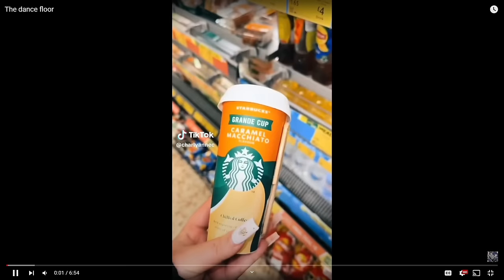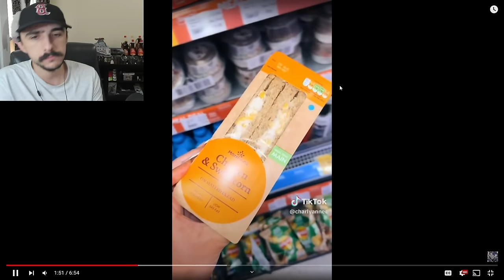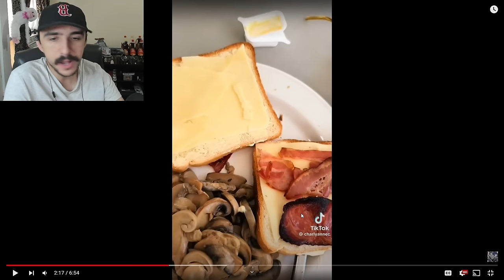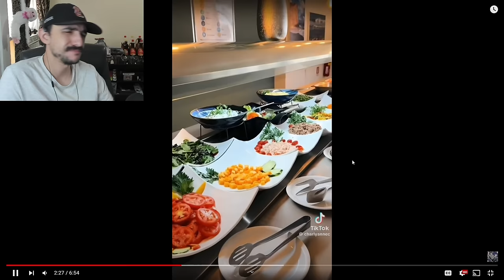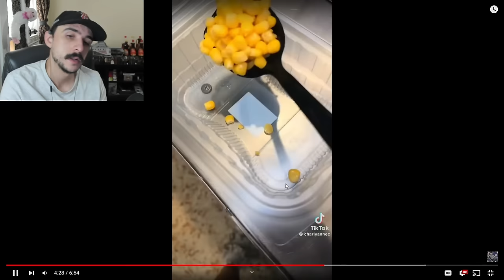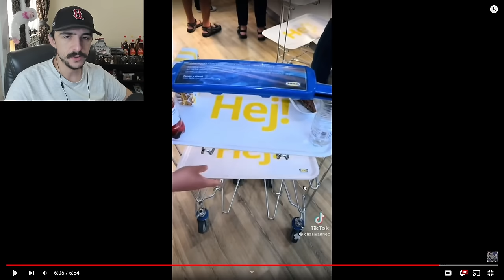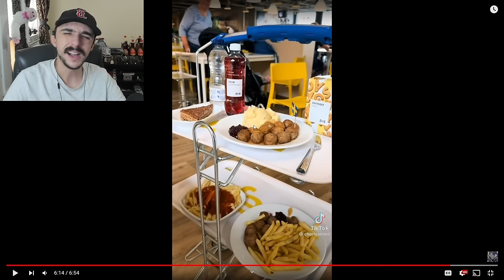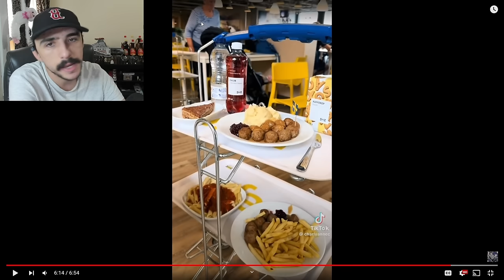Charly Anne Needs To Be Stopped! | What I Eat In A Day As A Fat Person Part 97